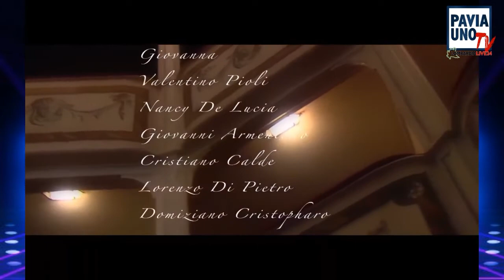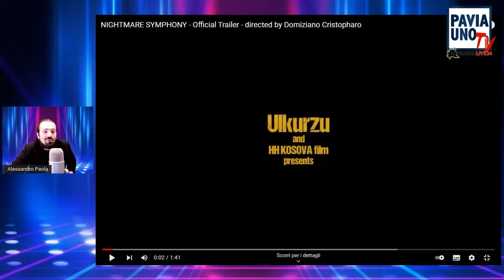SPETTACOLARE - DOMIZIANO CRISTOPHARO, BIOGRAFIA DI UN REGISTA "GLAM"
In questa puntata di "Spettacolare" riscopriamo la biografia del regista internazionale Domiziano Cristopharo, nato in Italia ma che ha trovato la fama e la consacrazione all'estero. La critica internazionale lo ha definito l'inventore del genere "glam" e nel suo curriculum vi sono oltre 20 film come regista. Ha diretto attori come Maria Grazia Cucinotta, Elda Avigini, Frank La Loggia, Maria Rosaria Omaggio e Francesco Venditti, oltre a collaborare con la cantante Giovanna che ha diretto in molti videoclip musiciali. Ha inoltre dedicato una trilogia di film dedicati al maestro dei racconti horror Edgar Allan Poe e attualmente sta lavorando a tre film di prossima uscita.